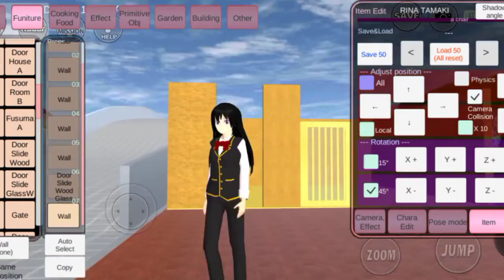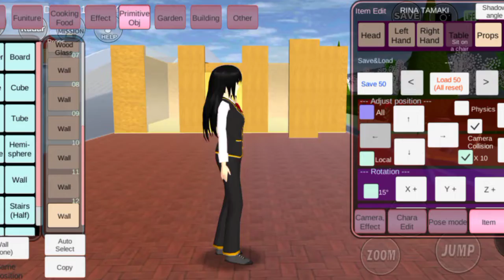TUTORIAL MEMBUAT TOKO BUAH DI SAKURA SCHOOL SIMULATOR! BAGUS BANGET TOKONYA!!! #282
Likee : ni16
Tik-tok : rzk_nisaa